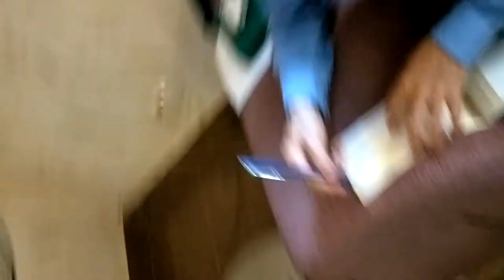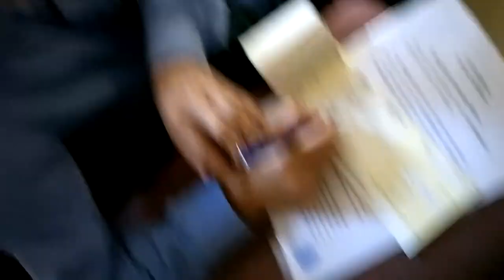ជនបោកប្រាស់ ហុង ប៉ោឡេង និងប្រពន្ធ សំរិទ្ធ ចន្ធី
ខ្ញុំឧស្សាហ៍សរសេរច្រើនពីរឿងគេបោក តែមិនមែនបានសេចក្តីថាមិនដែលមានគេបោកខ្ញុំទេ។ បោកធំជាងគេអស់១៣០០០$ កាលឆ្នាំ២០១៧ អ្នកបោកជាប្តីប្រពន្ធ ហុង ប៉ោឡេង និង សំរិទ្ធ ចន្ធី (ចាន់ធី)។ ទទួលបានលុយកក់ទិញផ្ទះពីយើងហើយ ហើយរត់ទៅសុំសិទ្ធិជ្រកកោននយោបាយនៅប្រទេសអាល្លឺម៉ង់ ទាំងគ្រួសាររួមនឹងកូនៗ។ តាមការស៊ើបសួរ បោកខ្ញុំតិចជាងគេ ព្រោះអ្នកខ្លះ៦ម៉ឺន ១០ម៉ឺន ៣០ម៉ឺន ...។ល។ បោកទាំងធនាគារទៀត 😂 មាន Facebook មួយនោះ និយាយថាបោកគេសរុបខ្ទង់ 9 លាន$